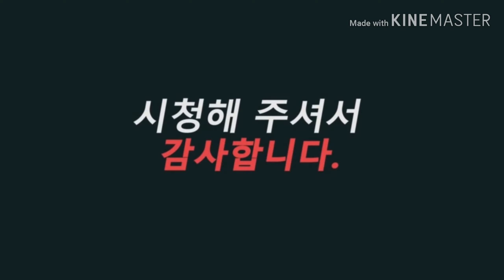남자끼리_뭐하냐_놔라.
안녕하세요? 마스터박입니다!
뜻하지 않게 누군가 뒤에서 안았을때 대처 방법입니다
아주 특별하고 기발한 방법입니다.

[현 경찰서체포호신술 사범]
출강문의 or개인수련문의or 호신술강의or세미나문의or개인경호문의or기업강의or학교강의